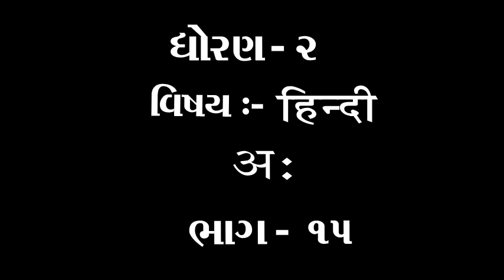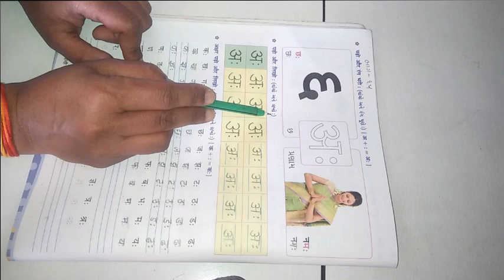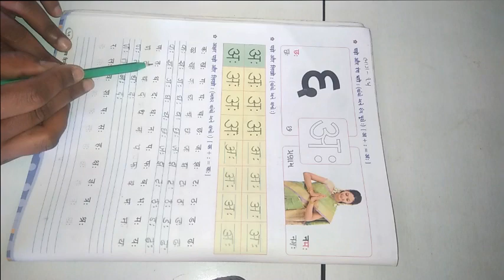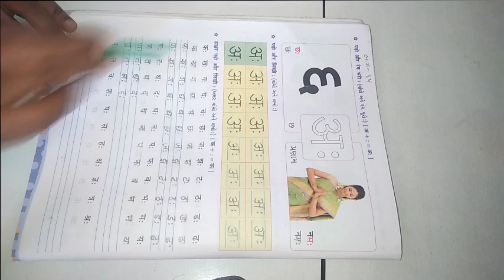ધોરણ ૨ વિષય હિન્દી अः ભાગ ૧૫